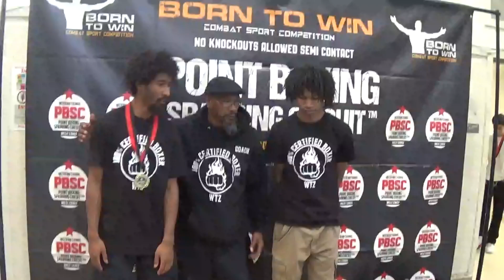Santa Cruz Ca Kamia competintion / Clean punching Champ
Clean Punching champ